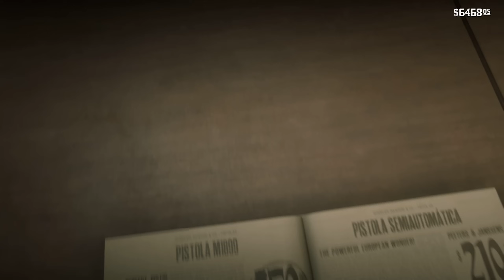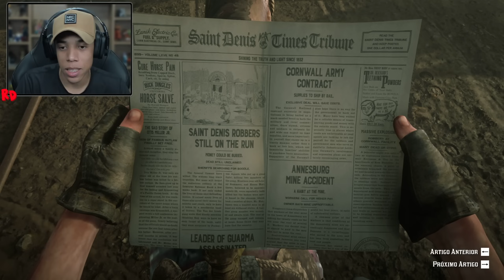RED DEAD REDEMPTION 2 #33 | O CONFRONTO COM A GANGUE DOS MURFREES!